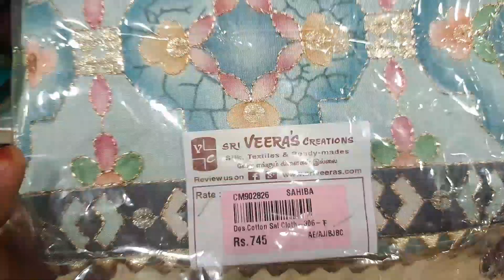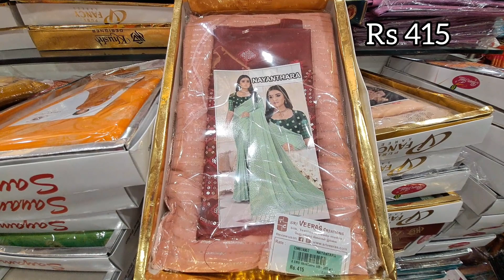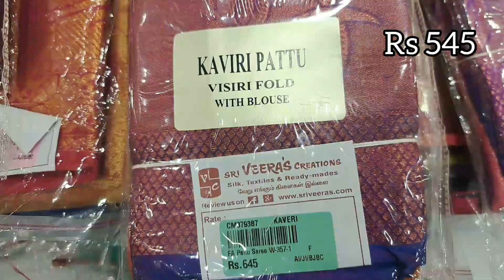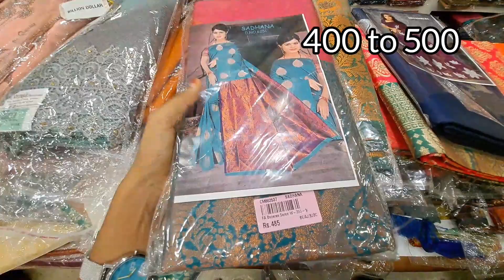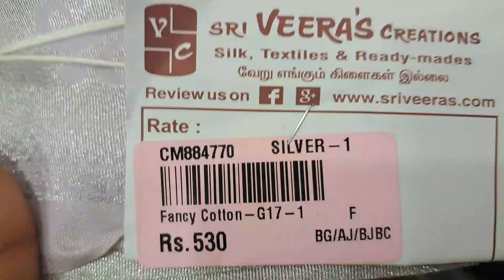2023 Diwali collection// veeras creations